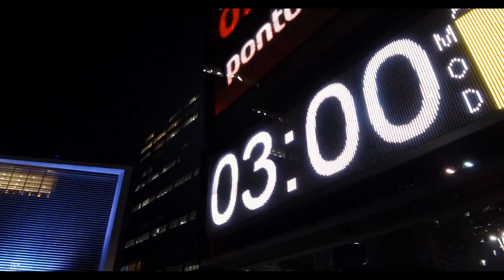Definição total da sua vida! | Quinta de Guerra 24h